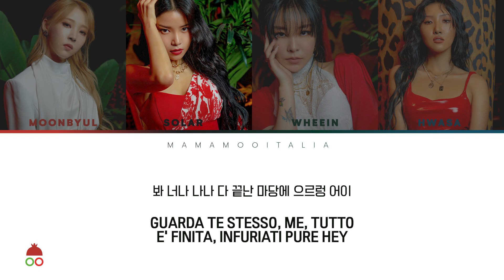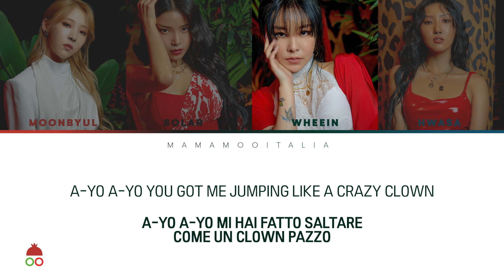[SUB 한/ITA] AYA - Mamamoo (마마무)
Crediti a:
▶ ©faith (montaggio e sottotitoli)
▶ ©faith (grafiche)
▶ ©nhanie (traduzione italiana)
▶ ©sissy (moderatore traduzione)